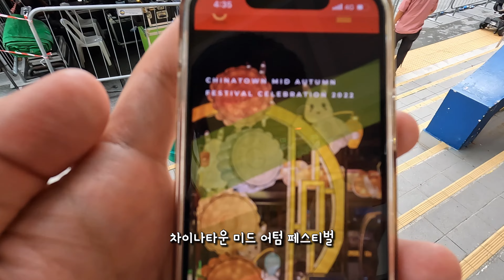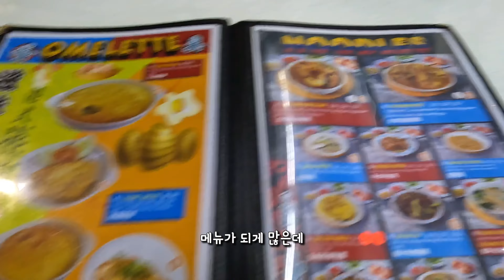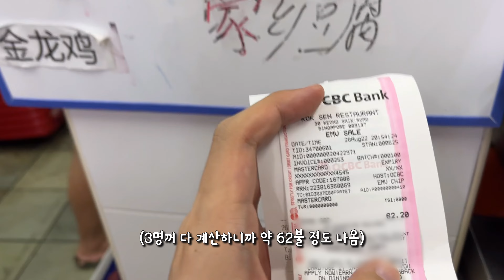싱가포르 차이나타운에서 펼쳐지는 기묘한 현지 먹방 투어 (싱가포르 해외여행 브이로그 3화) | Trip to Chinatown in Singapore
싱가포르 해외여행 2번째 날이 밝았습니다. 제가 찾아간 곳은 차이나타운입니다. 먹을 곳도 많고 구경거리도 많은 차이나타운! 저는 그중에서도 차이나타운에서 만난 사람들이 가장 기억에 남습니다😀

4K 또는 HD 화질로 변경하시면 더욱 선명하게 감상하실 수 있습니다 :)